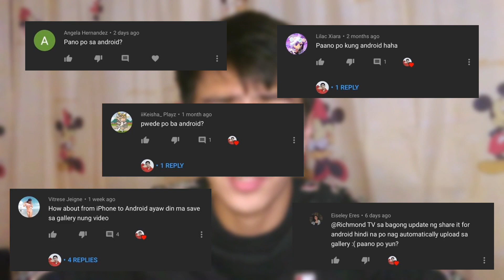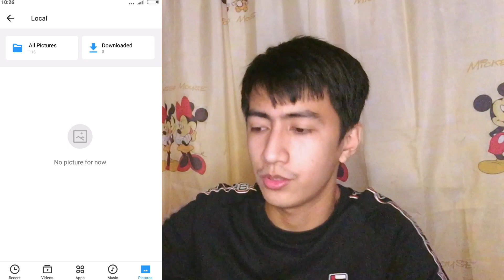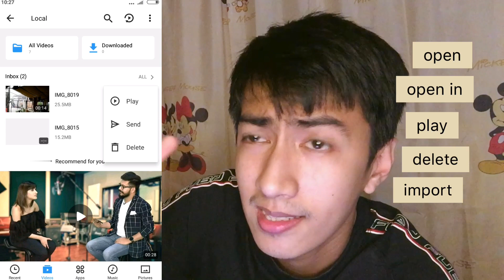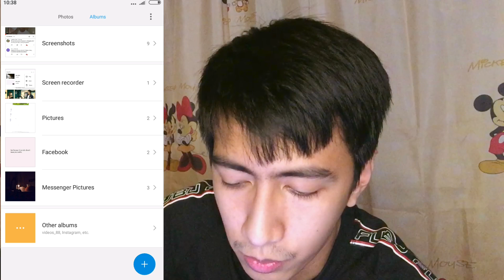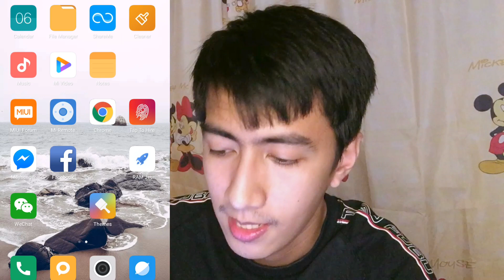HOW TO SAVE THE VIDEOS SHARED FROM SHARE IT TO GALLERY IF ANDROID USER (UPDATED)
Hi guys! This is continuation on my video HOW TO SAVE THE VIDEOS SHARED FROM SHARE IT TO GALLERY IF IPHONE USER, what if you're an Android user? Using the updated version of SHARE IT